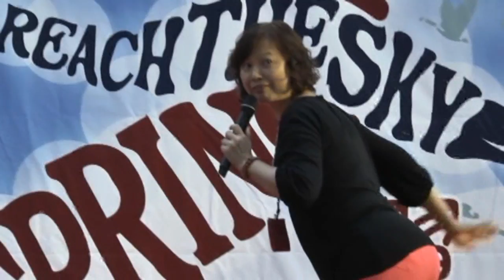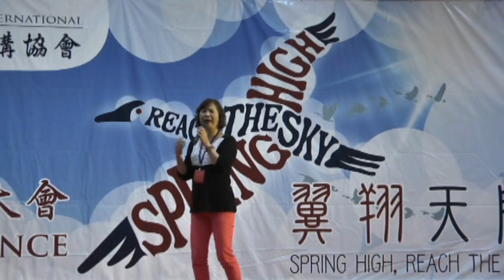2013年 閩南語組指定演講第二名 陳麗香 寶貴的手 台中台語(92.04.21.)